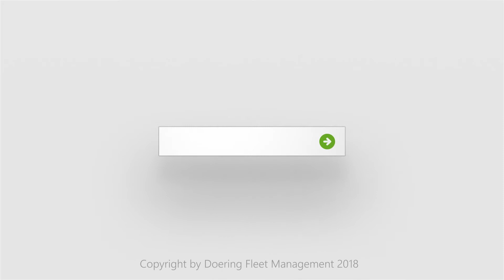The Fleets of the Future - Trends, Strategic Utilization, Sharing & Safety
Fleets of the future will have more emphasis on utilization fo that asset while fleet vehicles will be used as a strategic asset.

Strategic asset meaning the vehicles may be used 24 hours a day which many is happening in todays world.  The maintenance on these vehicles is absolutely paramount. Today vehicles are being used 4-5% of their potential.

The fleet of the future will use them 70 - 80% of their potential but there will be far fewer vehicles on the roadways. The idea of a sharing economy i.e. car pooling, van pooling which already exists today will continue to grow and become more prevalent in the future.

Read more about the transformation of transportation below!

Doering Fleet Management ® is a privately owned, progressive firm with over 25 years of industry experience. DFM leads the industry by driving innovative approaches to corporate Fleet Wellness ® while working tirelessly to develop and implement strategies that benefit organizations financial statements, risk/liability profiles, and operations.